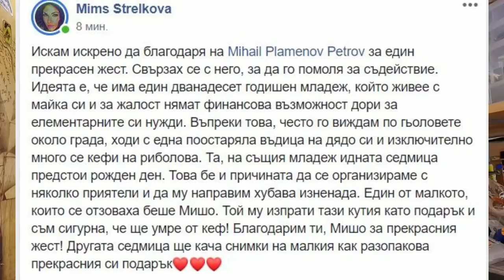КРОКОДИЛ КАНИБАЛ ЯДЕ риби по 60 СМ!!! Риболов на щука / pike fishing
Огромна щука канибал яде риби по 60 см

Taкъмите, които ползвам са:
► ВЪДИЦИ: